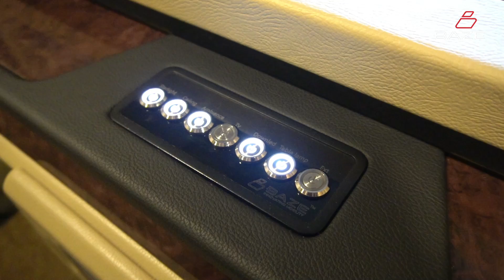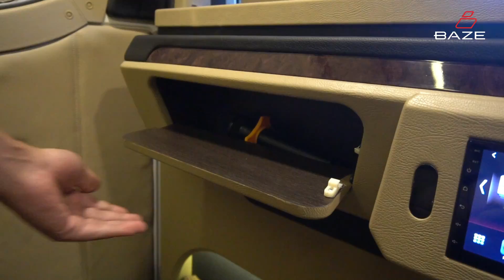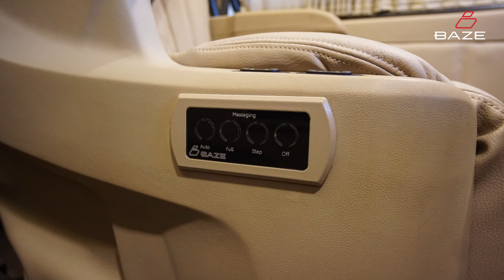REVIEW: Bisa Tiduran di Mobil | Toyota Hiace Mewah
Informasi lebih lanjut:
BAZE | Innovating Mobility
📍 Jl. Karanggan No. 13, Gunung Putri - Bogor
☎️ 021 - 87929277